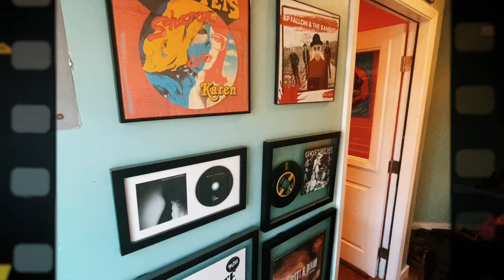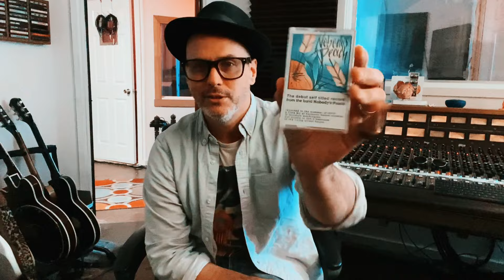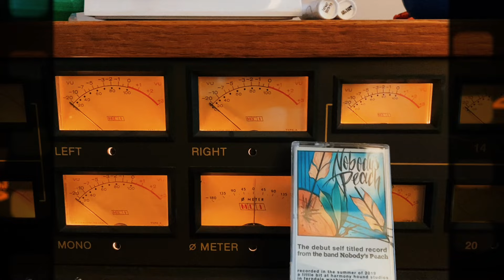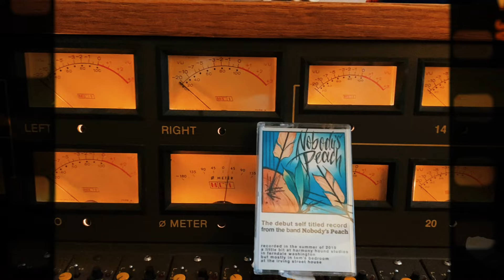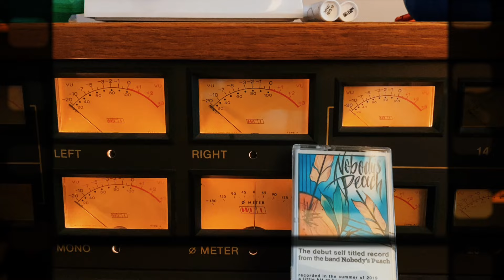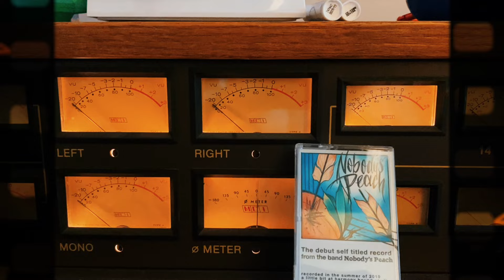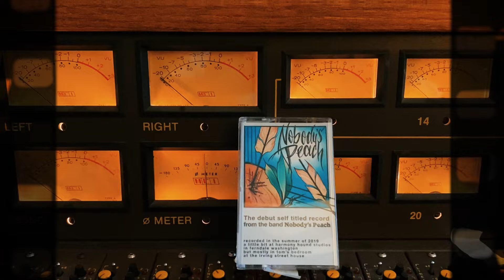The Road Tapes (Episode 1)" Nobodys Peach"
Mr Pink Records owner Jonas Wilson reviews tapes he finds on the road or at shows or interesting indie record stores around the country.  Looking for the obscure and DIY music that comes out on cassette ,cd, and 45. reviews and listens to songs.

Follow the label and studio
buy records and tapes from our artist and sign our mailing list at
Mrpinkrecords.com

Theme Music by Jonas Wilson

Follow "nobodys peach"